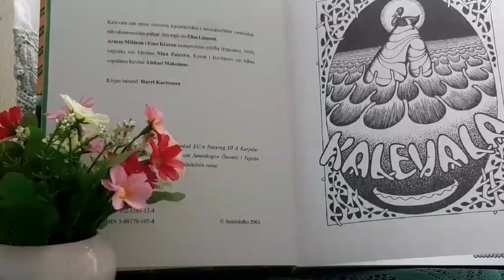Kalevala in Vepsian language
A taste of Kalevala in Vepsian language.
WORLD POETRY DAY 2020, UNESCO